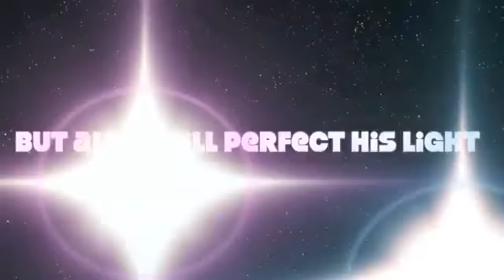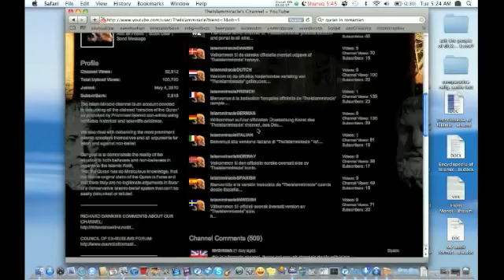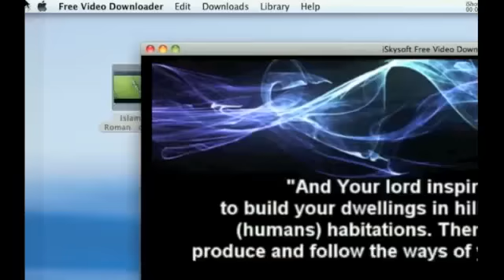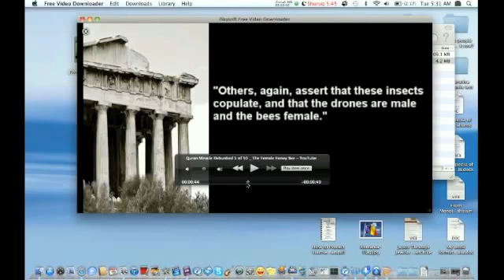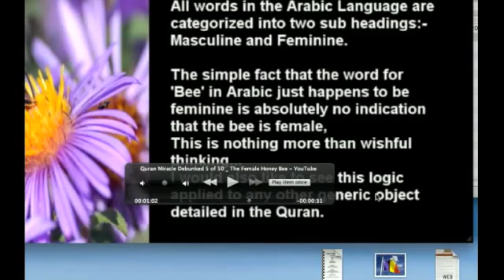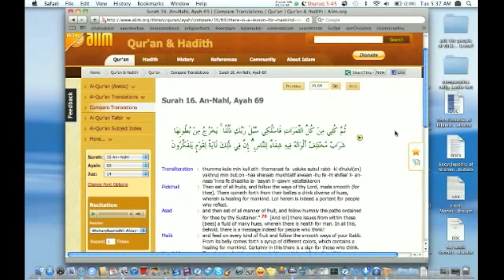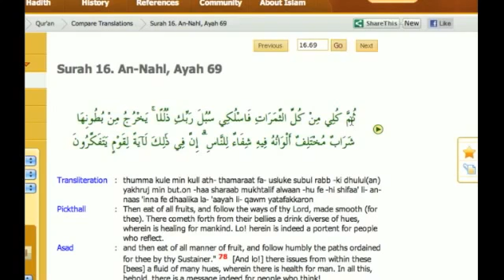Refuting TheIslammiracle on the Honey Bee Miracle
Do you know that from where did TheIslammiracle copy his information? From islam-watch.org. And so did Ali Sina and answering-islam.org
So these kafirs want to deceive muslims who don´t know arabic that the word Nahla which means Bee is feminine in arabic therefore Prophet Muhammad didn´t say that the Honey Bees which produce honey are Females. He just simply used the arabic word for Bee. The first deception is that the word is Nahl and not Nahla! Beware of every letter! I am hungarian and I speak slovak too and for example in slovak the letter "a" in the end of the verbs and some words make the feminine gender! So the arabic word Nahl meanse both.: male and female. The Quran uses "ee" in the end of the verbs which proves that God spoke about female bees and not about males.